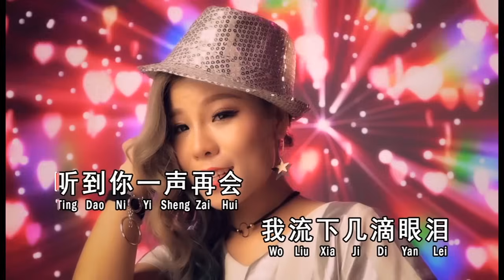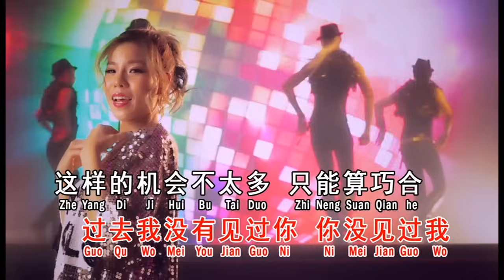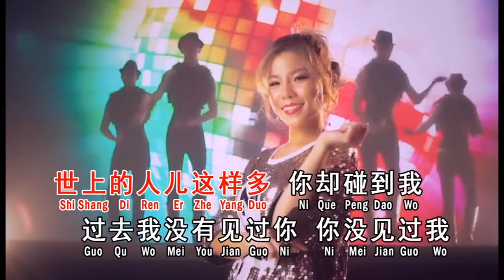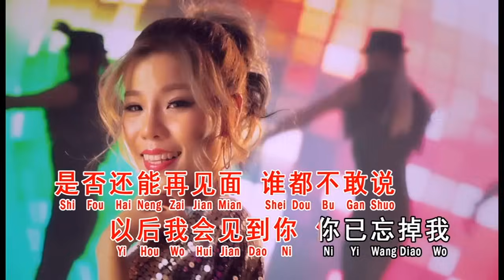真情 +巧合（MV） ~ 依文